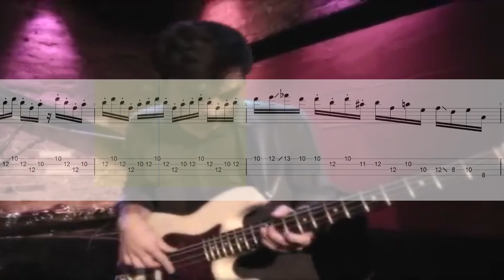VULFPECK /// Joe Dart Beastly Solo (Bass Transcription + Tabs)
I decided to transcribe this one because Joe Dart is one of my most favourite bass guitar players. His groove is incredible! This is a beautiful example how a bass solo can be very groovy, I mean so groovy that you can even dance to it. And I'm still very fascinated by Beastly solo. Well...this is just so BEASTLY!
There were several hard moments to transcribe but I did it all :D

Please like and subsribe and you will see more transcriptions and tabs in different styles and genres. Thank you!